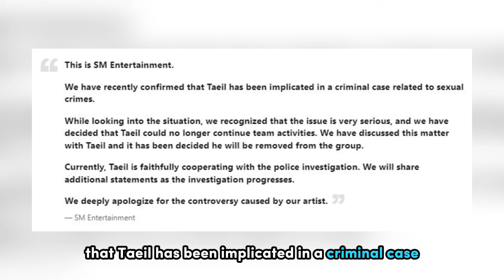[BREAKING!!] NCT Taeil’s Alleged S*x Crime and Got Kicked Out of NCT Triggers Industry Shock Wave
NCT Taeil’s Alleged S*x Crime And Group Departure Triggers Industry Shock Wave